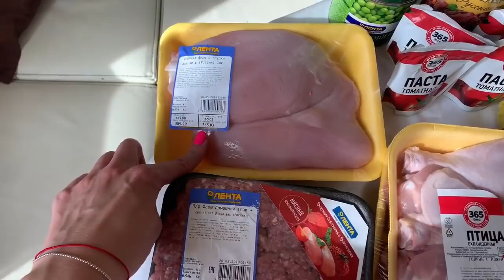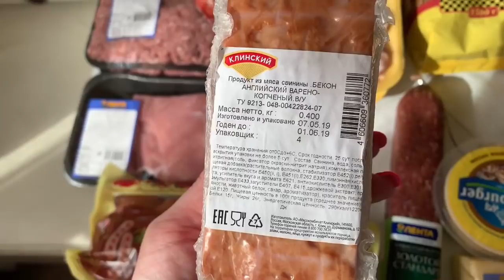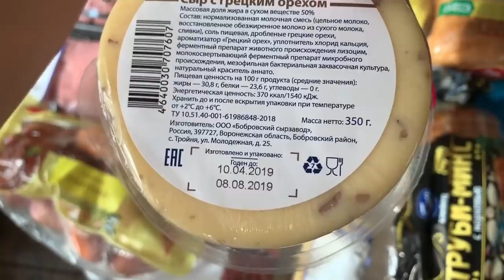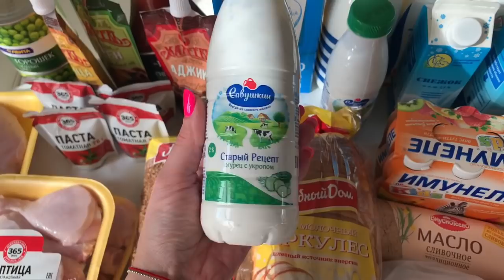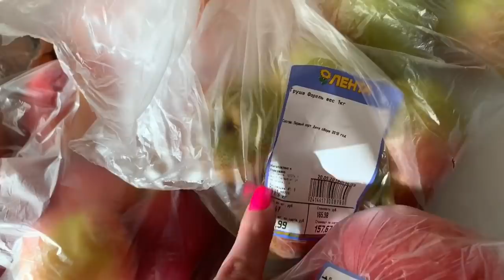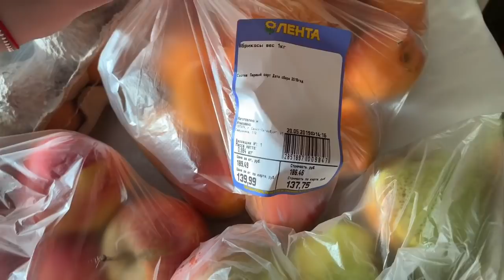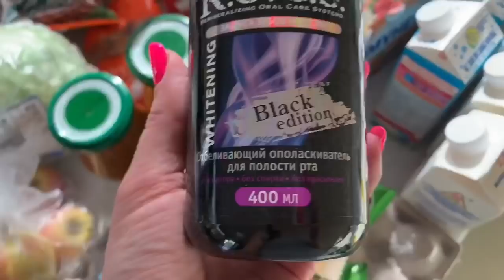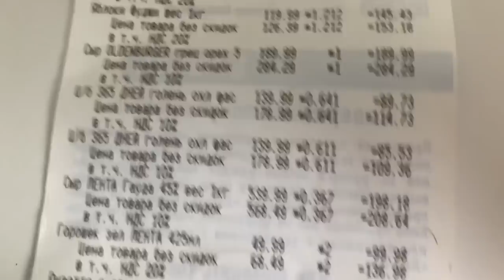ЗАКУПКА ПРОДУКТОВ В ЛЕНТЕ